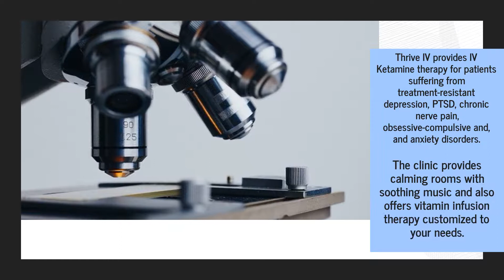Best Dartmouth Clinical Ketamine Infusion Therapy For Chronic Pain Relief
Have you tried one treatment after another with the same - disappointing - results? Both chronic pain and depression have proven resistant to traditional medicine, but Ketamine therapy has shown promising - and fast - results.